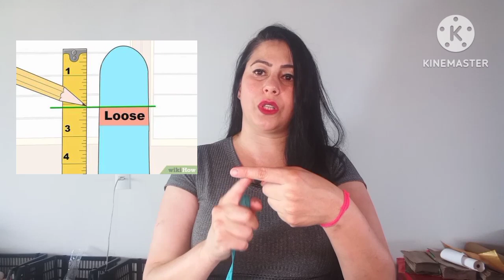Tire as medidas certas